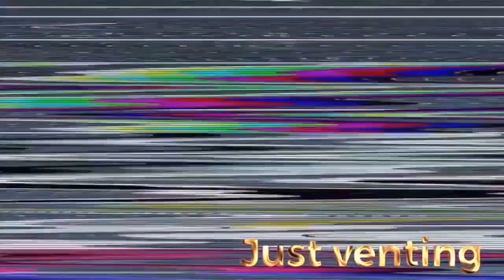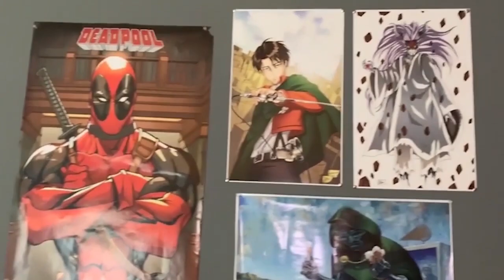Drake - Make Me Proud ft. Nicki Minaj (LYRICS) Reaction!!! (THROW BACK THURSDAYS!!!)